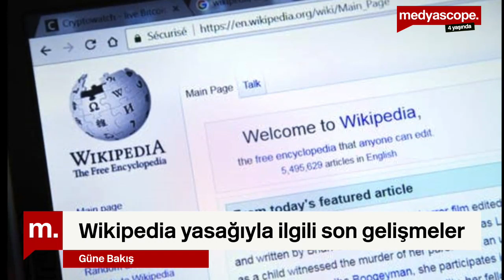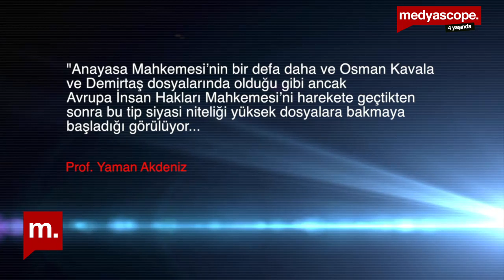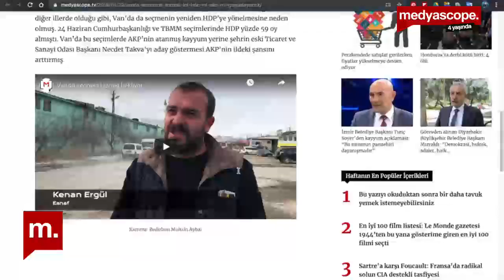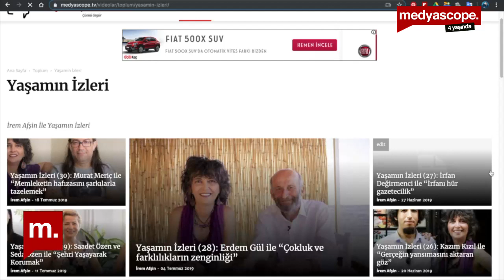Güne Bakış ( 21 Ağustos 2019): Mithat Sancar ile Kayyum atamaları ne anlama geliyor?